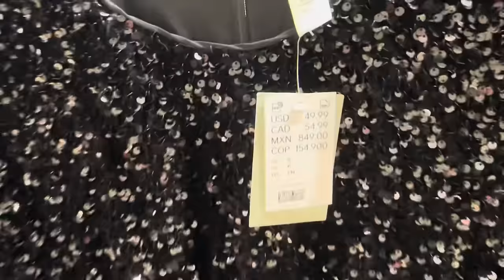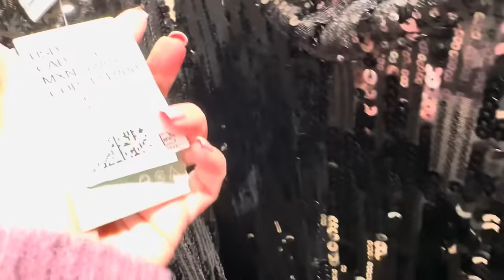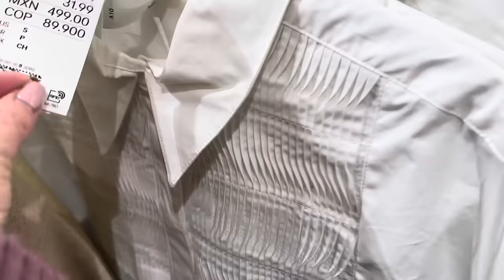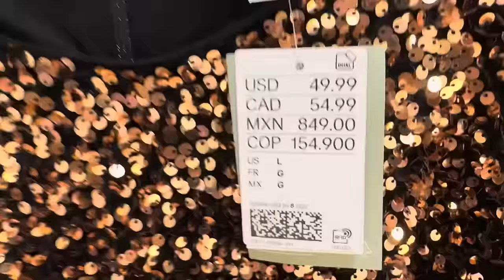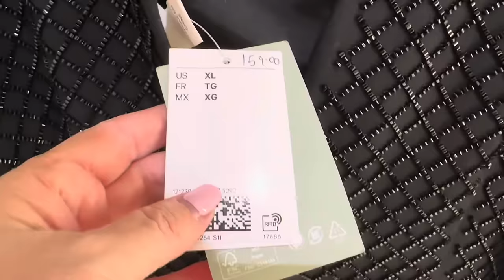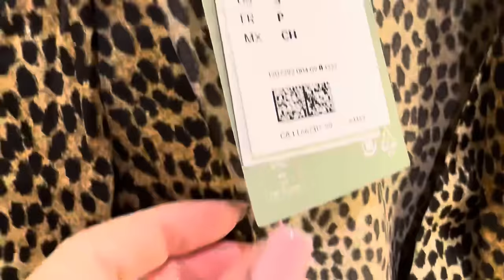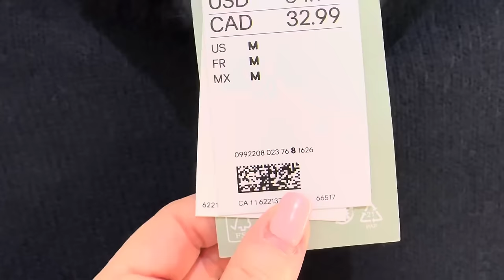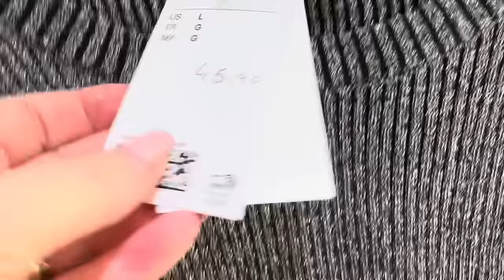H&M НОВОГОДНЯЯ КОЛЛЕКЦИЯ🎄 МНОГО БЛЁСТОК, СВИТЕРА БРЮКИ ШУБЫ, ТРЕНДЫ БАЗОВАЯ ОДЕЖДА ШОПИНГ ВЛОГ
Дорогие друзья  сегодня шопинг влог из магазина H&M, что надеть на Новый год, блёстки пайетки, новая коллекция осень-зима, тренды, базовый гардероб

Мои параметры:
Рост: 160
Вес: 62 кг
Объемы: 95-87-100